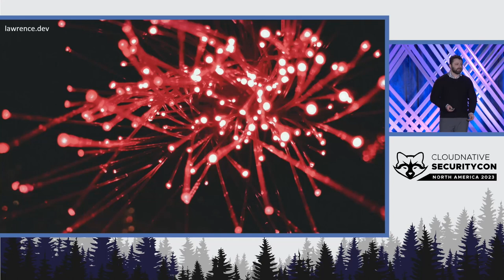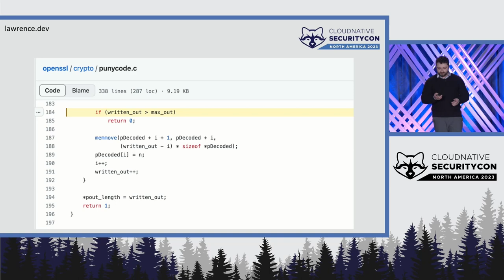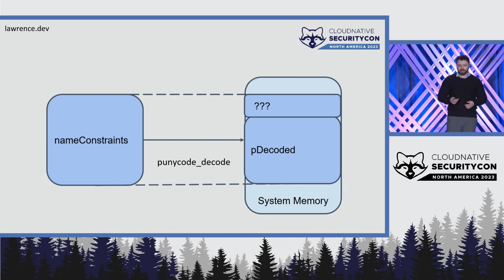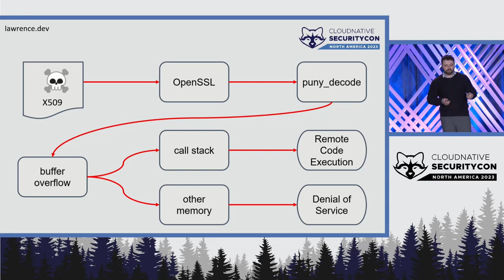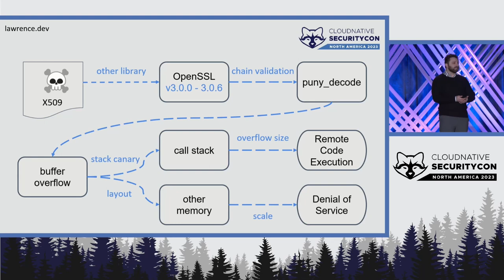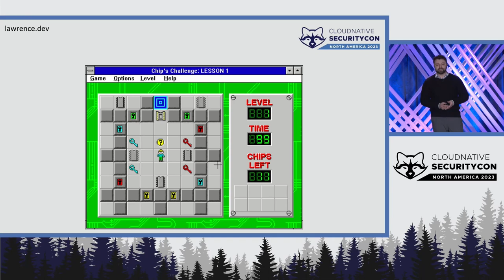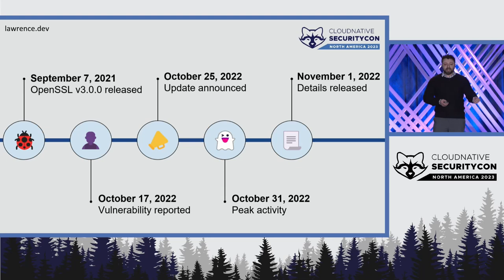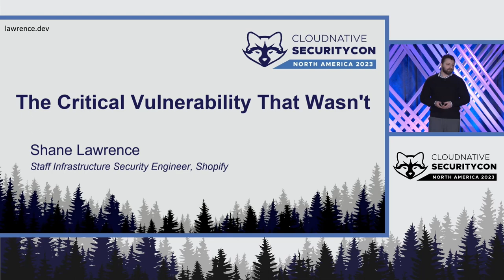Keynote: Panic in San Francisco: The Critical Vulnerability That Wasn't - Shane Lawrence, Shopify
Keynote: Panic in San Francisco: The Critical Vulnerability That Wasn't - Shane Lawrence, Staff Infrastructure Security Engineer, Shopify

In October, the OpenSSL team found a critical vulnerability in an open source library used by millions. They warned that they would disclose the bug and release patch a week later. Their early warning and quick resolution were commendable, but in the intervening days a flurry of speculation and concern set the blogosphere ablaze and Twitter atalking. On release day, some websites promising to report details of the vulnerability struggled to keep up with the traffic as herds of security specialists, developers, and sysadmins-turned-devops-turned-platform-engineers refreshed the page in anticipation.  When details became available, many of us started to threat model the bug, evaluating how it might be used to harm our sytems. And most of us came to the same conclusion: it couldn't. The panic subsided, and the distraction arguably cost more than an exploit could have.  In this talk, Shane will summarize the vulnerability and some of his team's efforts to prepare for and respond to it, then consider lessons learned from the experience. Attendees will hear suggestions for implementing strong security programs that allow rapid evaluation and response to supply chain threats so they can be prepared for the next vulnerability, whether it turns out to be a major risk or none at all.